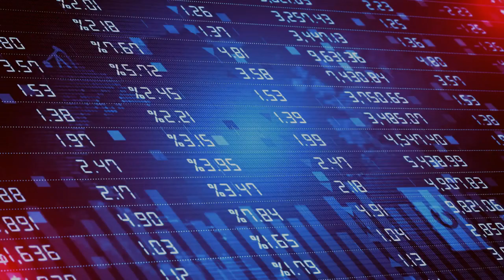Les prix du pétrole remontent après une semaine de baisse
Le marché pétrolier est volatil ces dernières semaines. Il est victime d'une économie mondiale traversée par des crises et des craintes.